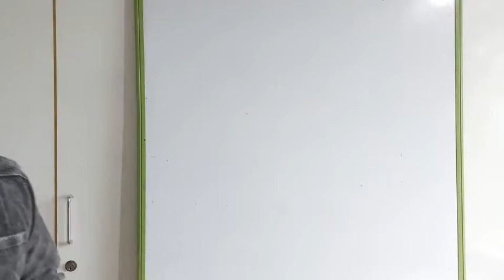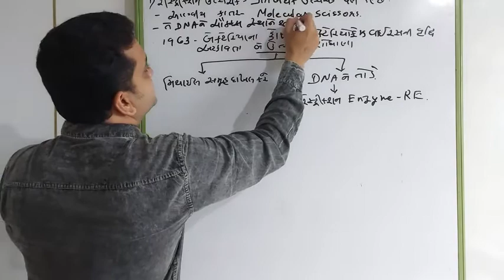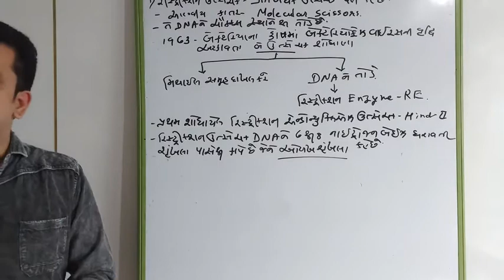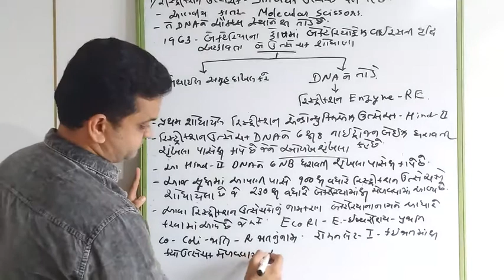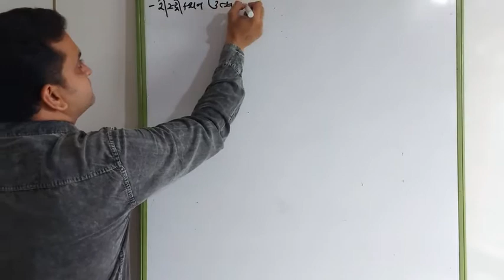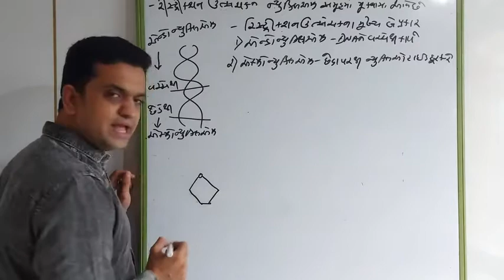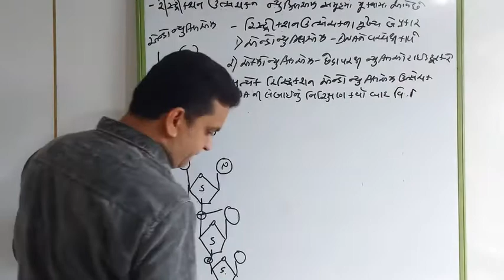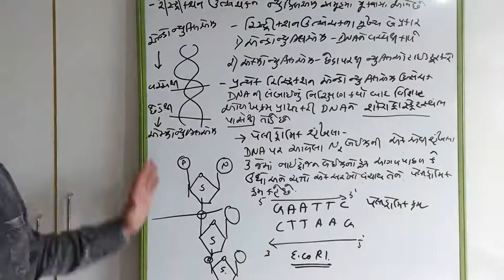Biology 12th class chap 11 lecture 2 પ્રતિબંધક ઉત્સેચક / restriction enzyme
Restriction enzyme